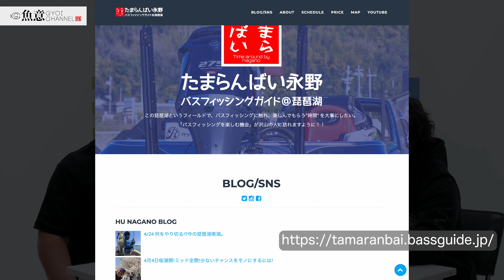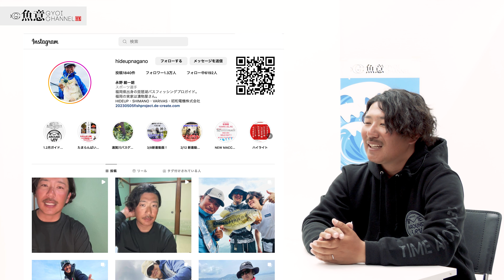②「らん」琵琶湖バスフィッシングプロガイドたまらんばい永野総一朗 Time around by Nagano vol.2［字幕］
1年のほとんどは琵琶湖の上、だからこそ見える琵琶湖の今。
生息する水草、そこに生きる様々な魚。
そして減少していると言われる琵琶湖バスの変化。

たしかに減少しているように感じるが、減っていく副産物として現れたナナマルクラスのデカバス。

やはり母なる湖、琵琶湖には夢が溢れています。

そんな琵琶湖でのボートバスフィッシングは、バス釣りを始めたばかりの初心者の方や、ガイドボートの経験がない方からすると、とても敷居が高く、なかなかその一歩を踏み出せずにいます。

そんな皆様にお知らせです。

予約の取れないバスフィッシングガイド「たまらんばい永野」の予約の取り方から、どのガイドさんにお願いすればいいか分からない、という悩めるアングラーへのアンサー。

また、たまらんばい号の常連さんの船上での様子を、涙ちょちょぎれ感動エピソードを交えてご紹介させて頂きます。

必見です！

バスフィッシングプロガイドとして、フィッシングガイドならではのエピソードや、想い、予約の取り方から、これから先の野望まで！？

たまらんばい永野こと、琵琶湖バスフィッシングプロガイド永野総一朗さんがプロアングラー蒼井さやさんからのバトンを受けて初魚意繋ぎ。

ボートフィッシングがお好きな方からガイドを受けた事がない方、もちろんビギナーの方々にも、大変興味深いお話をたくさん頂戴しておりますので、最後までお楽しみ下さい。

【たまらんばい永野！バスフィッシングガイド＠琵琶湖】

＊＊＊魚意ちゃん＊＊＊